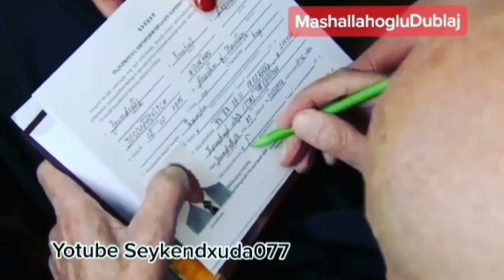Yeni cox gülməli paşik prikol, o dünyada qayıb. kanala abunə olun.